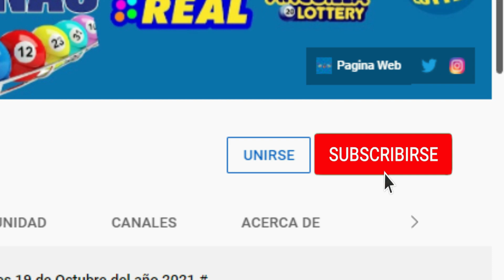Loteria Anguilla Lottery 1:00 PM Jueves 30 de Junio del 2022